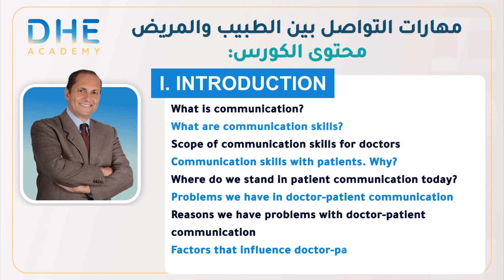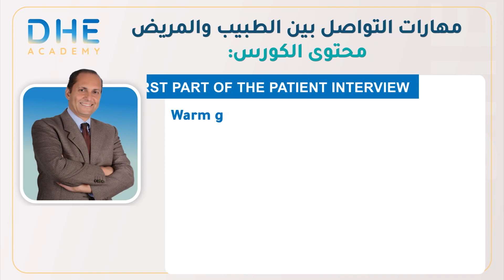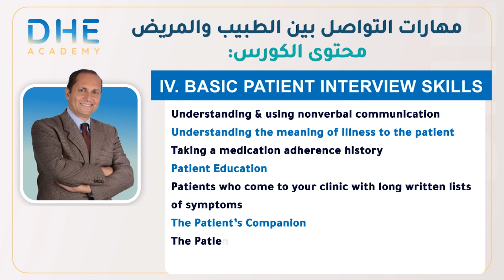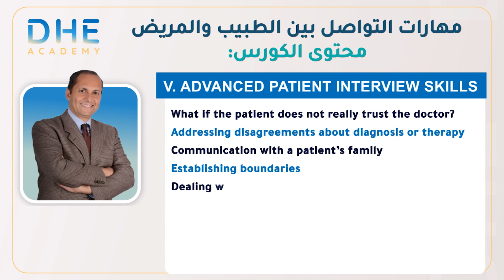للأطباء: مهارات التواصل بين الطبيب والمريض. أ.د. حاتم العيشي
دورات أكاديمية د. حاتم العيشي لتدريب الأطباء في مجالات التخطيط والإدارة والسوفت سكيلز تقدم الدورات التالية في عام 2023
المحاضر
أ.د. حاتم العيشي، استاذ الأمراض الروماتيزمية بكلية الطب بجامعة القاهرة والمحاضر في مجال الإدارة والسوفت سكيلز للأطباء
للإستعلام والحجز يرجى إرسال رسالة إلى واتس أب الأكاديمية

الدورة رقم واحد
دورة أسس وفنون التواصل بين الطبيب والمريض (المستوى الأساسي)
Communication Skills for Effective Doctor-Patient Relationship (Basic Level)
الجمهور المستهدف
الأطباء والممرضين وأخصائيين العلاج الطبيعي
اللغة المستخدمة
اللغة المستخدمة في الشرح: خليط من العربية والإنجليزية وشرائح العرض بالإنجليزية في الأساس
عدد ساعات الدورة
ثلاث ساعات
موعد الدورة
من 12 إلى 3 مساء يوم الخميس الأخير من كل شهر
مكان الدورة
بأحد قاعات الأكاديمية بالمعادي بالقاهرة بجمهورية مصر العربية (يتم تأكيد القاعة قبل الدورة بأسبوع)
الدورة رقم اتنين
 دورة أسس وفنون التواصل بين الطبيب والمريض (المستوى المتقدم)
Communication Skills for Effective Doctor-Patient Relationship (Advanced Level)
الجمهور المستهدف
اللغة المستخدمة
عدد ساعات الدورة
ثلاث ساعات
موعد الدورة
موعد الدورة: من 4 إلى 7 مساء يوم الخميس الأخير من كل شهر
مكان الدورة
الدورة رقم ثلاثة
إختيار التخصص المناسب بعد التخرج في كلية الطب
Choosing your right career and specialty after graduating from medical school
الجمهور المستهدف
الأطباء البشريين المتحدثين باللغة العربية من جميع البلاد
اللغة المستخدمة
عدد ساعات الدورة
ثلاث ساعات
موعد الدورة
من 12 ظهرا إلى 3 عصرا أيام الخميس الثاني من كل شهر
مكان الدورة
الدورة رقم أربعة
الخيارات الثلاثة الأساسية للعمل والإقامة لخريج الطب المصري: مصر والدول الغربية والدول الخليجية. كيف تفاضل بينهم لتحتار ما يناسبك أنت.
The 3 big career destinations for Egyptian doctors: Egypt OR the West OR the Gulf. How to make the choice
الجمهور المستهدف
الأطباء البشريين المصريين خريجي كليات الطب في جمهورية مصر العربية
اللغة المستخدمة
عدد ساعات الدورة
ثلاثة ساعات
موعد الدورة
من 4 عصرا إلى 7 مساء أيام الخميس الثاني من كل شهر
مكان الدورة
الدورة رقم خمسة
تسويق العيادة الطبية الخاصة
Marketing Private Medical Clinics
هذه الدورة تفعل مرة أخرى بعد التحديث إبتداء من شهر فبراير 2023
الجمهور المستهدف
الأطباء البشريين الذين يديرون نشاطات طبية خاصة
اللغة المستخدمة
عدد ساعات الدورة
ستة ساعات
موعد الدورة
ابتداء من فبراير 2023 سيكون الموعد لهذه الدورة الخميس الثالث من كل شهر
مكان الدورة
ملحوظة
يتم أيضا تنظيم دورات إضافية سواء لايف وجها لوجه أو لايف أون لاين كلما تجمع عدد عشرين طبيبا وكونوا مجموعة لحضور الدورة
عن الدكتور حاتم العيشي
• أستاذ روماتيزم (أمراض روماتيزمية) بكلية الطب بجامعة القاهرة ومتحدث في مجالات الروماتيزم والمناعة وأيضا في مجال تنمية مهراات الاطباء الادارية منذ عام 1999
• عمل كنائب مدير مركز تطوير التعليم الطبي بجامعة القاهرة بجمهورية مصر العربية
• ادخل تدريس مادة "التواصل للأطباء وطلبة كليات الطب" كمادة أساسية لطلبة كلية الطب بجامعة القاهرة إبتداء من العام الدراسي 2018 – 2019
• ويقوم بإلقاء دورات في مجال مهارات التواصل منذ عام 2004 حتى الآن (أهم المؤسسات التي يدرس بها هذه الدورة بإنتظام جامعة القاهرة ونقابة الأطباء بمصر ومستشفيات التأمين الصحي ووزارة الصحة بمصر)
• حاصل على شهادة في التعليم الطبي من جامعة القاهرة (مصر) وشهادة في الإدارة وإعداد القادة أيضا من جامعة القاهرة (مصر)
• شارك في برامج وفرق الجودة في مستشفى الدكتور سليمان فقيه بجدة من عام 2004 إلى عام 2011 والتي مهدت في هذه الفترة لحصول المستشفى على شهادات الإعتماد في مجال الجودة من الهيئة السعودية ومن الهيئة الأمريكية والهيئة الأسترالية
• للدكتور حاتم قناة يوتيوب لنشر محاضراته في علم المناعة للأطباء وأيضا لنشر الوعي الطبي بين المرضى
• الدكتور حاتم كاتب له قصص منشورة أهمها "بصمات تيكيتا" والتي نشرت بالولايات المتحدة عام 2007